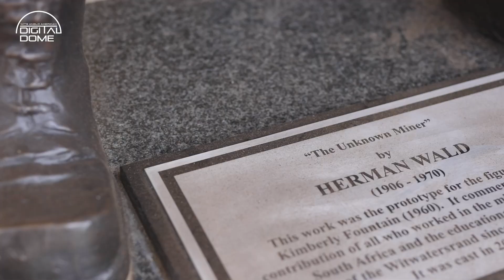A Partnership for Innovation | The Wits Anglo American Digital Dome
The Wits Anglo American Digital Dome, formerly the Wits Planetarium, is a groundbreaking, high-tech, multi-disciplinary digital research and innovation facility hosted by the School of Physics in the Faculty of Science at the University of the Witwatersrand, Johannesburg. Anglo American partnered with the University in 2022 to support the refurbishment, expansion, and digitalisation of the then 62-year-old Johannesburg Planetarium to revolutionise how we understand and experience science, art, and culture.